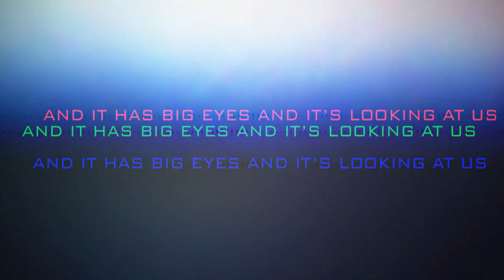ALIENS IN THE BACK YARD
Muzick and Arte by Nathaniel J Harris.